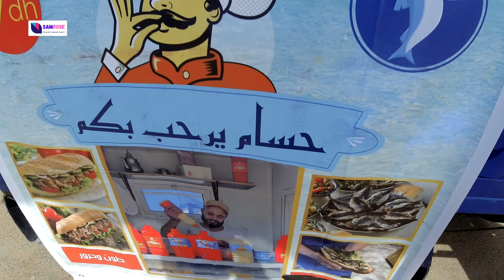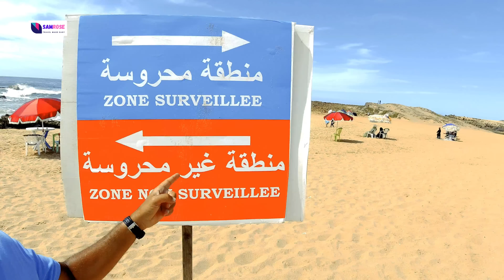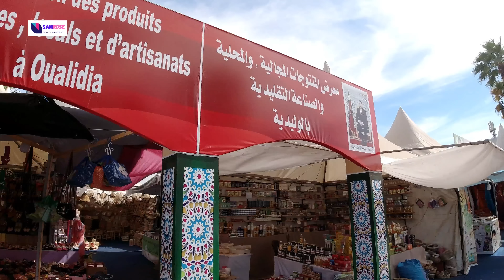مالديف المغرب | لاجون خلاب ومحار عالمي وشواطئ متنوعه | الوليديه | MOROCCO | OUALIDIA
هتاكل أجمل وأحلا محار في حياتك هنا في الوليديه
أجمل شواطئ غرب المغرب

Many thanks to *Azul views Morocco* for drone shootings

Other channel: @samrosedrone

COPYRIGHTS

Stock music used in this video is from epidemic.com under the license of a 7 days Trial yearly plan

VIDEO COMPOSED AND EDITIED USING A CERTIFIED pre paid FILMORA X 13 EDITION SOFTWARE